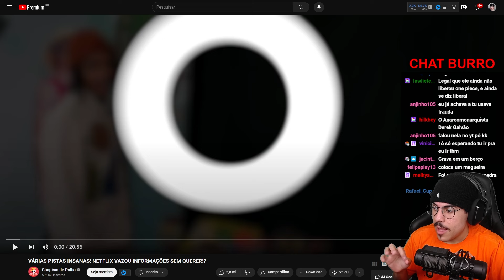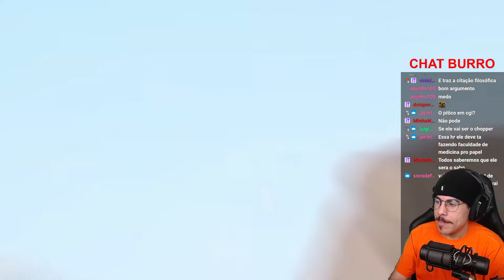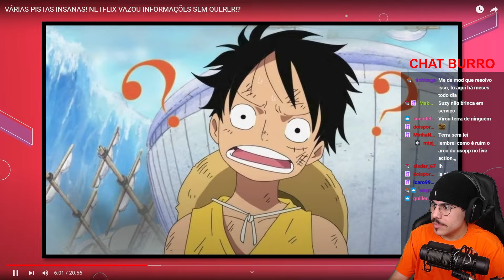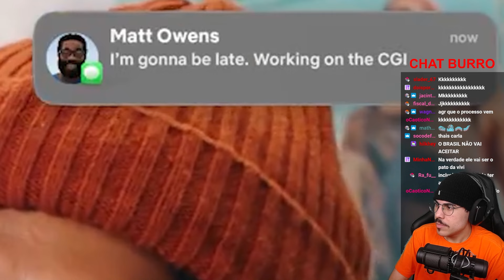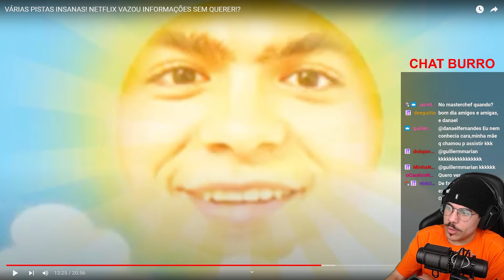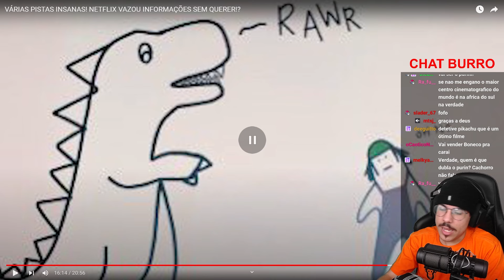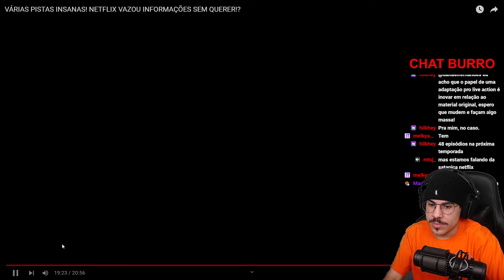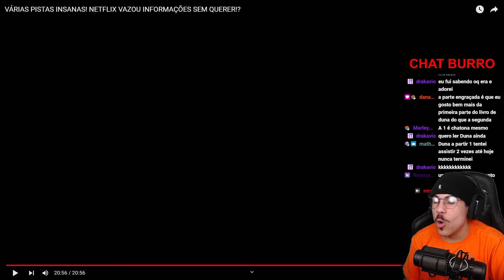NETFLIX VAZOU INFORMAÇÕES SOBRE A SÉRIE DE ONE PIECE 2ª TEMPORADA? | Michi Reage (Chapéus de Palha)